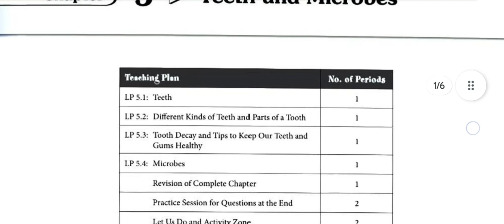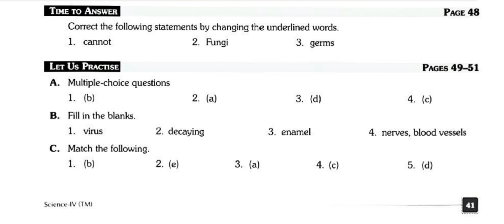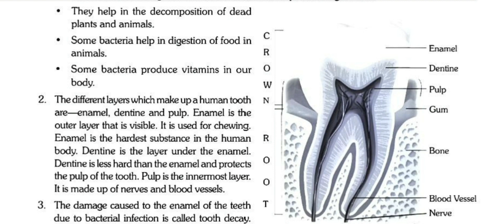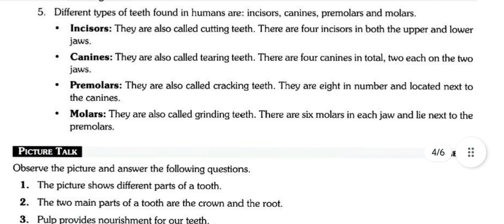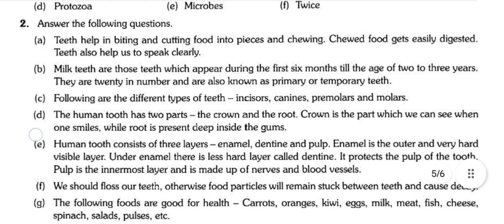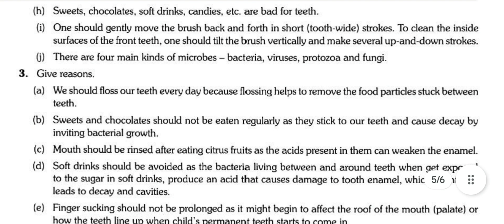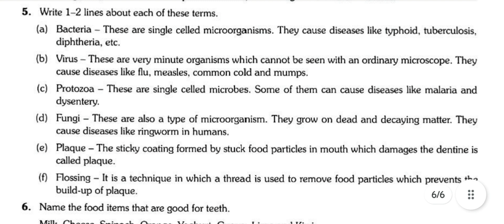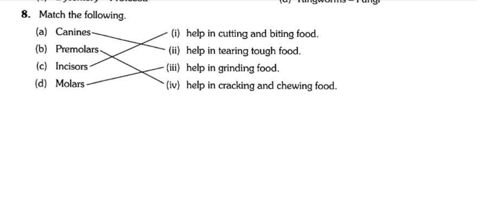Teeth and Microbes || class-4 || science || chapter-5 || ashoka solution